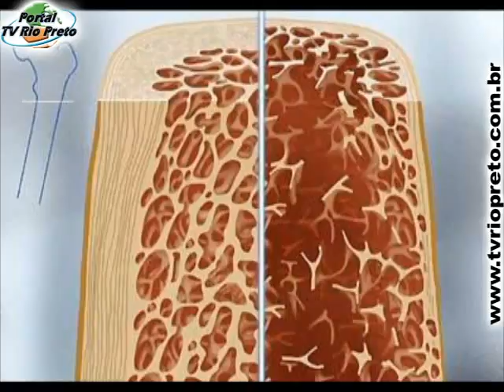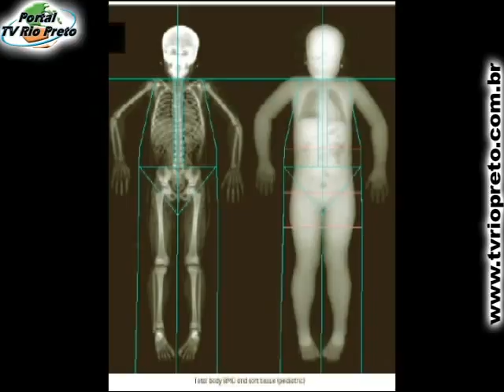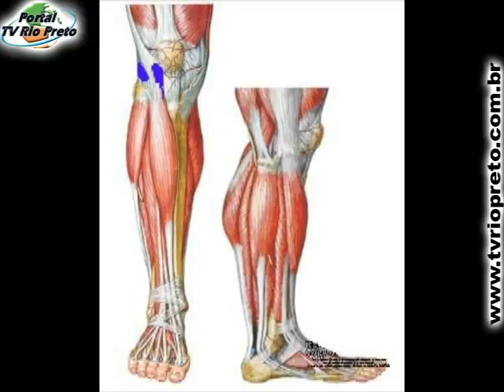Unaí ganha aliado na prevenção à Osteoporose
Osteoporose é uma doença metabólica, sistêmica, que acomete todos os ossos. A prevalência da osteoporose, acompanhada da morbidade e mortalidade de suas fraturas, aumenta a cada ano. Mas uma boa novidade chegou em nossa cidade. Unaí agora conta com um aparelho de densitometria ossea. O médico ortopedista dr. Rodrigo nos deu maiores detalhes.